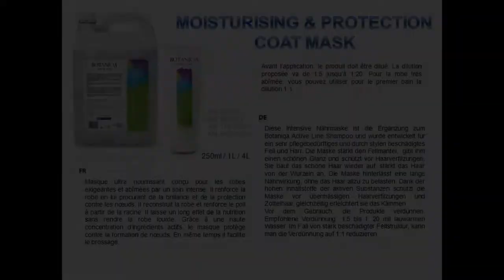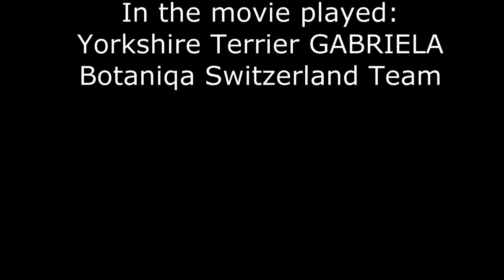Yorkshire Terrier Gabi and Botaniqa Active Line